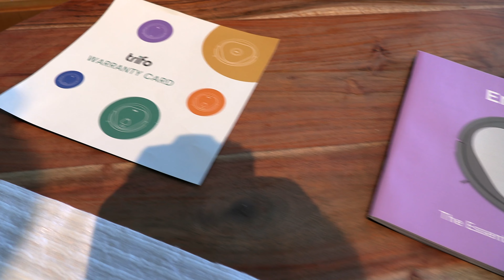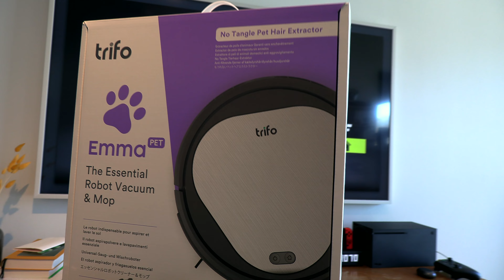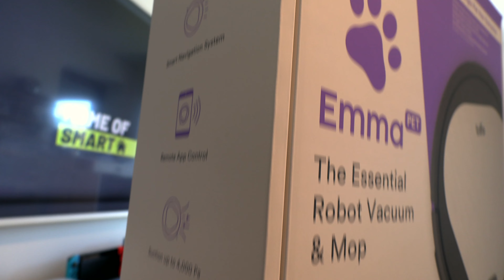Trifo Emma Pet günstiger Saugroboter mit App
Der Trifo Emma Pet ist ein eher günstiger Saugroboter ohne viel Sensorik. Allerdings macht er seinen Job ganz ordentlich und fand in meinem Test auch immer zurück zur Ladestation. Dazu gibt es noch das Pad für eine kleine Wischfunktion und eine deutsche Sprachausgabe. Sogar mit Amazon Alexa kann man den smarten Sauger koppeln. Man darf halt nicht zu viel für den Preis erwarten, aber für kleine Wohnungen oder Büros taugt Emma auf alle Fälle. Vor allem kann man den Sauger leicht entleeren, da der Staubbehälter direkt auf der Oberseite und einer extra Klappe erreichbar ist.

Hier gibt es den Emma Pet Saugroboter von Trifo bei amazon

Mein Setup für Videos
Canon XA50 Camcorder
Blusmart Lavalier-Mikrofon
Feelgood Kamera Field-Monitor
Neewer DSLR RIG

Ein Magazin über smarte Technik, den digitalen Lifestyle unserer Zeit mit all seinen Gadgets, Bewegtbildangeboten und Tests zu Hardware, Games, Mobility und Smart Home. Besondere Vorliebe für HUAWEI. Seit 2003 im Netz an Bord. Mit Liebe gemacht aus Hamburg von einem Bielefelder.